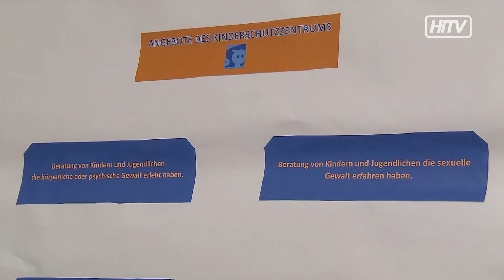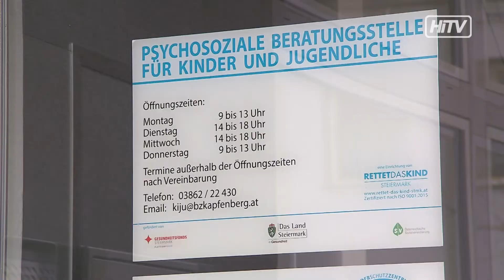Ein Haus für Kinder in Kapfenberg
Am internationalen Kindertag werden die neuen Räumlichkeiten des Kinderschutzzentrums in Kapfenberg feierlich eröffnet